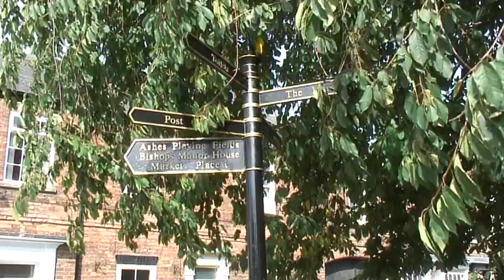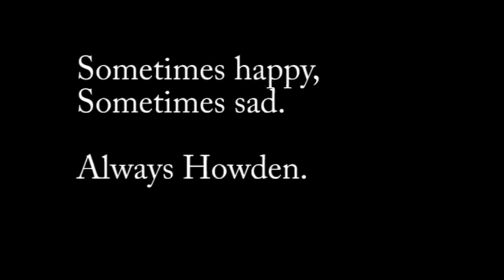Howden: Sometimes happy, sometimes sad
Sarah and Josie do Howden